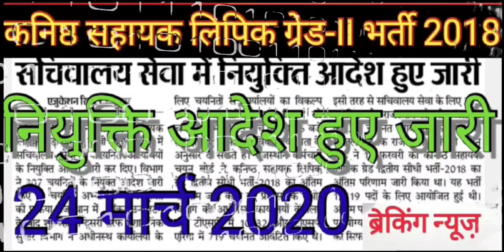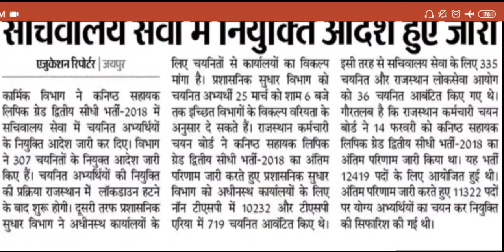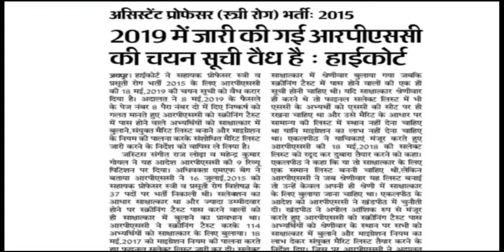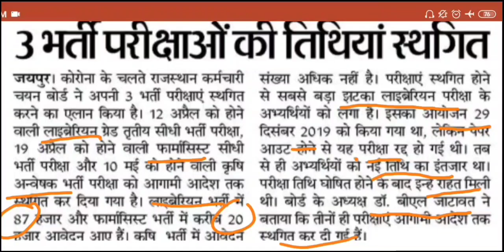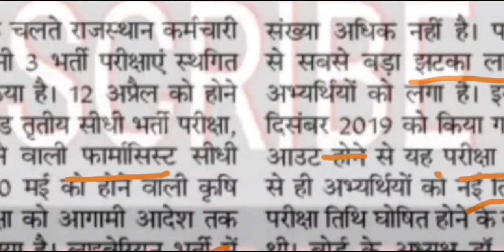कनिष्ठ सहायक लिपिक ग्रेडII भर्ती नियुक्ति आदेश हुए जारी//RSMSSB/RPSC Update......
राजस्थान कर्मचारी चयन बोर्ड जयपुर।
द्वारा आयोजित होने वाली कनिष्ठ सहायक लिपिक ग्रेड सेकंड भर्ती 2018.
 सचिवालय सेवा में नियुक्ति के आदेश हुए जारी।
Kargawal Misty
kargawal misty